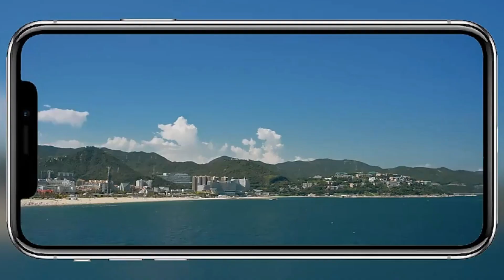Tripod Selfie Stick L16 ไม้เซลฟี่พร้อม 3 ขาในตัว ขาตั้งกล้อง HOT ที่สุดในตอนนี้ | CWM2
L16  Tripod Selfie Stick ไม้เซลฟี่พร้อม 3 ขาในตัว มีด้ามจับสำหรับปรับตำแหน่งภาพ และรีโมทสำหรับกดชัตเตอร์ สามารถปรับความสูงหรือยืดได้ยาวสุด 1.5 เมตร ฐานกว้าง ตั้งวางได้มั่นคง พับเก็บหดสั้นสุดประมาณ 35 ซม. สามารถใช้ได้ทั้งมือถือและกล้องถ่ายรูป วัสดุพลาสติกคุณภาพดี น้ำหนักเบา พกพาสะดวก
มี 2 รุ่น ;
L16(รุ่นธรรมดา)  ไม่มีไฟ
L16D(รุ่นมีไฟ) มาพร้อมไฟส่องสว่าง ช่วยให้ภาพสว่างขึ้นสวยขึ้น หน้าไม่ดำเมื่อต้องถ่ายย้อนแสง สามารถปรับแสงและความสว่างได้